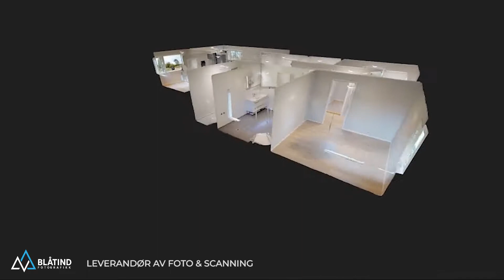Dyrda 52, Ulsteinvik